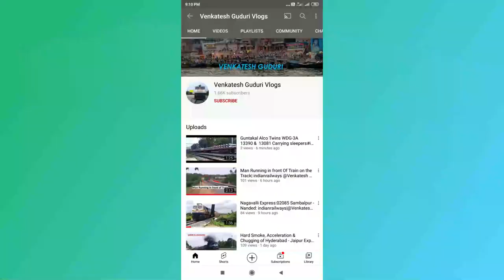07063 Ajanta Express | Manmad - Secunderabad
in this video iam uploading 07063 Manmad Junction - Secunderabad Junction Ajanta Express arriving at Kamareddi railway station hauled by Moula Ali Alco twins